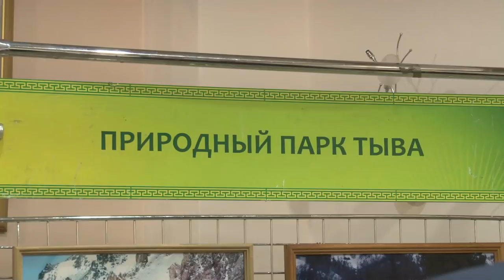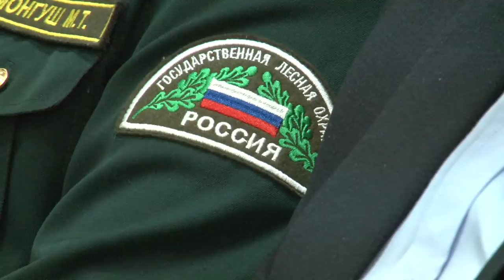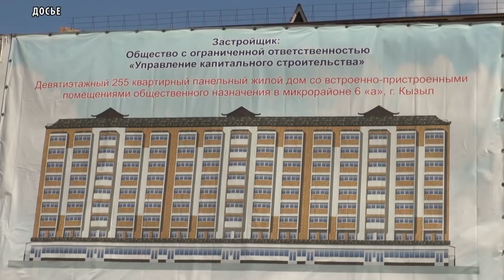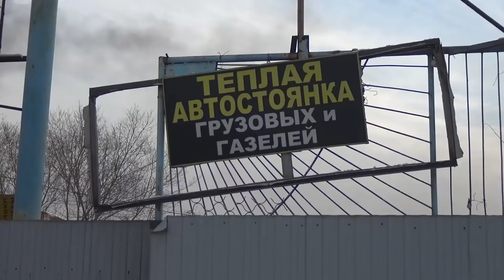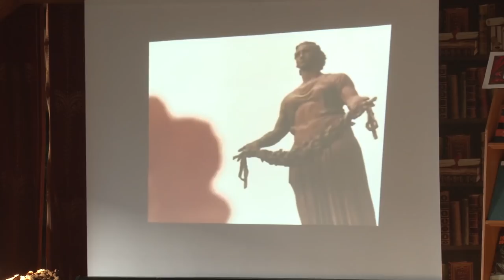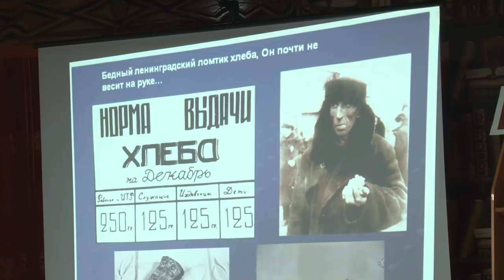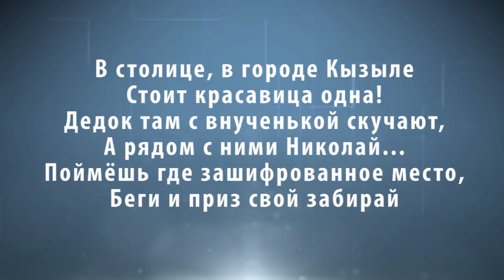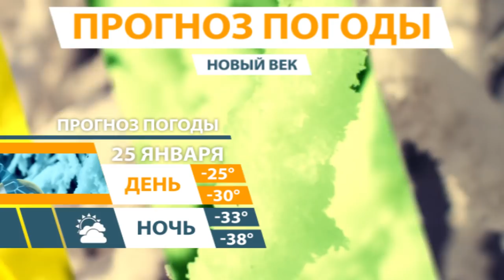Новости Тувы 24 01 19